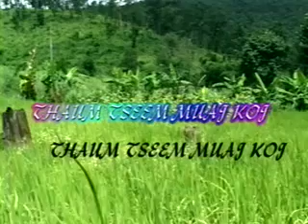Thaum Tseem Muaj Koj - Luj Yaj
Thaum Tseem Muaj Koj music video. Moonlight Productions. Va Her.